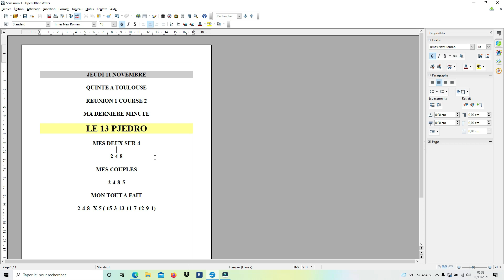La dernière minute du quinté du jour du Jeudi 11 novembre 2021- réunion 1 course 2 A Toulouse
Tous les jours retrouver ma dernière minute pour le quinté le matin de la course avec mon jeux le tout à fait .